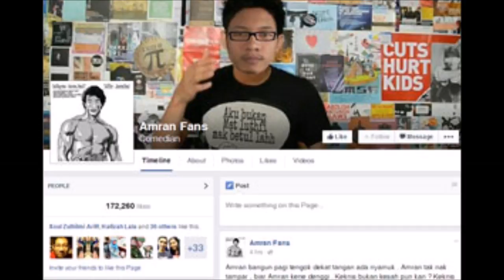AMRAN PEKIDA IS BACK-Bukan biasa-biasa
Komen murni dan berunsur pujian je Amran nak kat sini , kalau kau carut je ,satu keturunan kau kene block
Baru korang tau hilang nikmat channel amran ni.

Kecuali untuk awek berdada luas dan comel ,Abang Am bagi peluang sikit-sikit.Kau lebih-lebih , ada lah cara nak hukum kau.